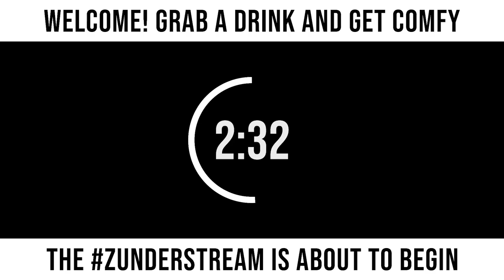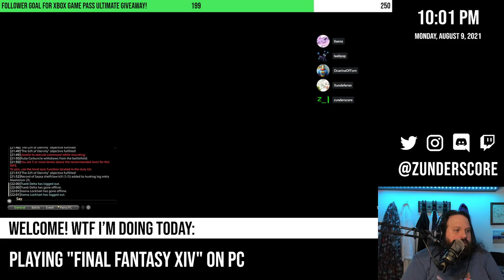zunderstream Show Archive - 2021-08-09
🎬: "Finally back to MSQs and dungeons tonight - 250 follower goal !giveaway !merch zunderstream"